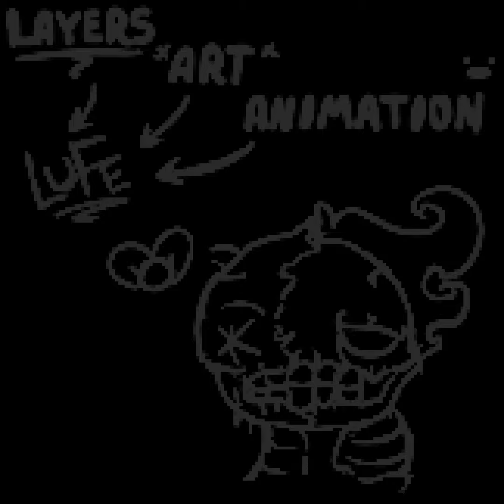Sodden Leisure (Dank Depths) "Excelsior" (Battle version Remix) FAN-MADE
Dank Deepers

Credits